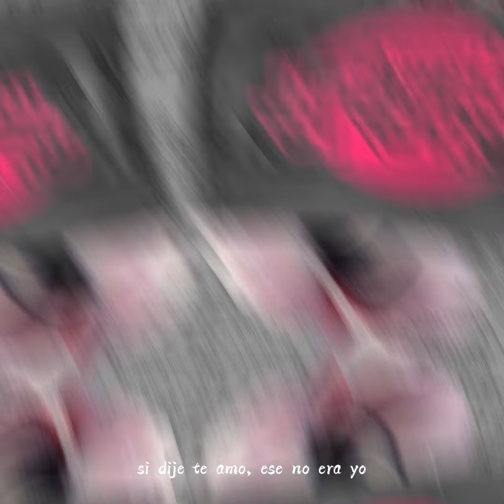4. Banegas - La Opción [TLQNTD] (Visual Oficial)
"La Opción" cuenta una historia, posiblemente es la canción más pop de TLQNTD. Pasa el ecuador del EP y cambia el mood y el mensaje con respecto a la canción que la precede.